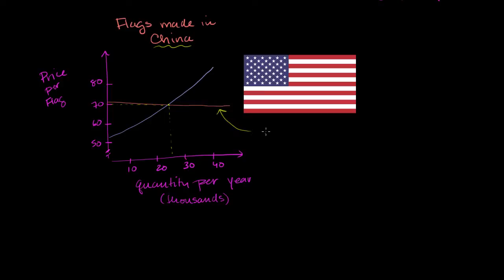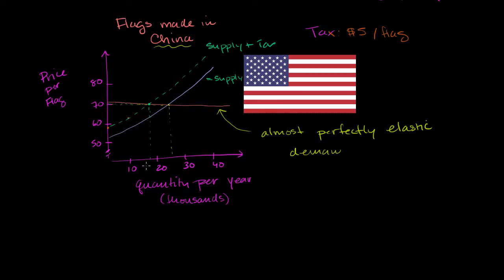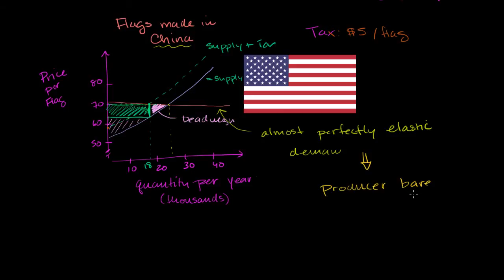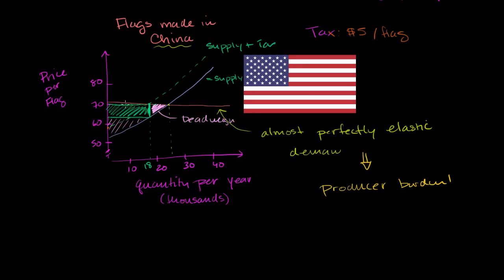Podatki przy popycie doskonale elastycznym